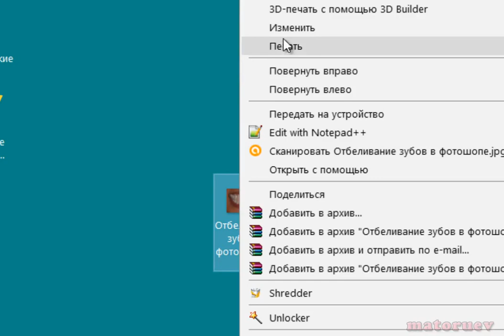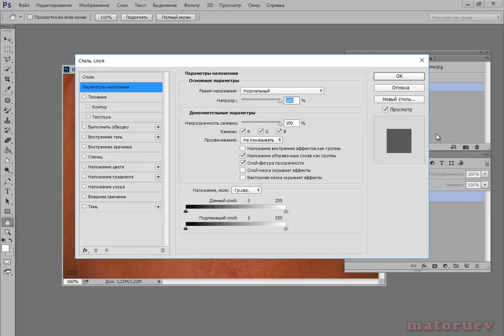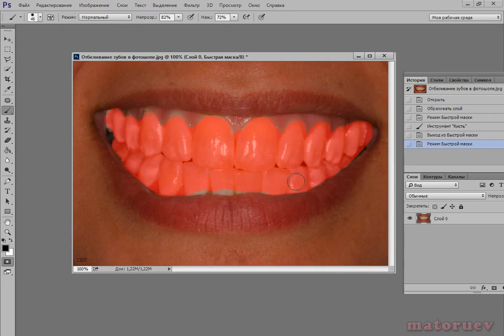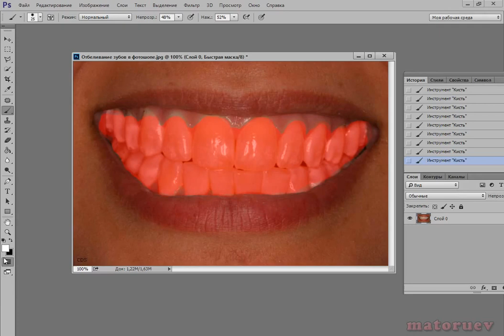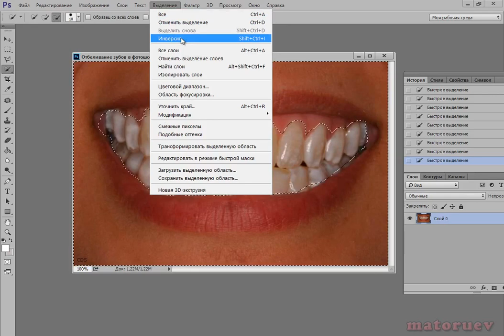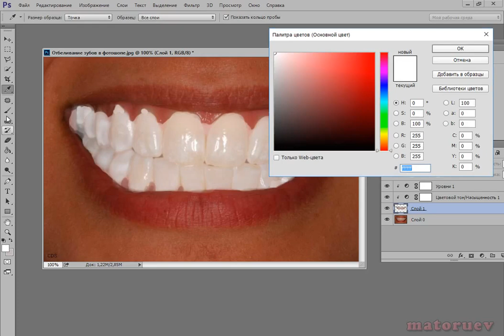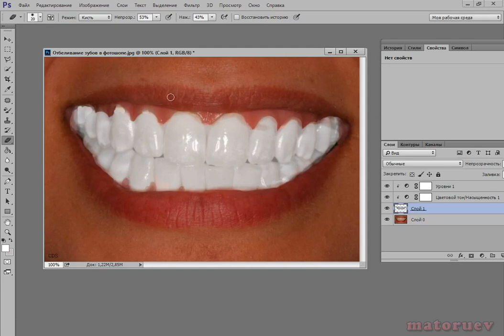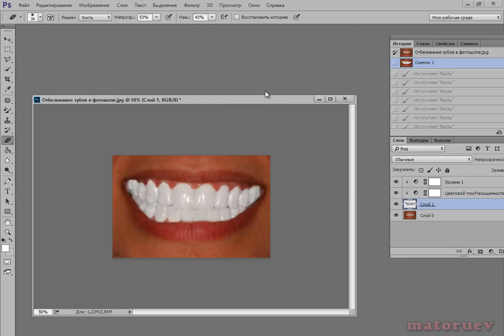Продвинутое отбеливание зубов в фотошопе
Хотите узнать как мастерский отбеливать зубы в фотошопе?, тогда посмотрите этот продвинутый видео урок.